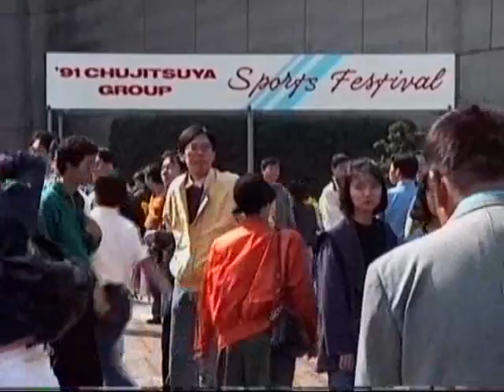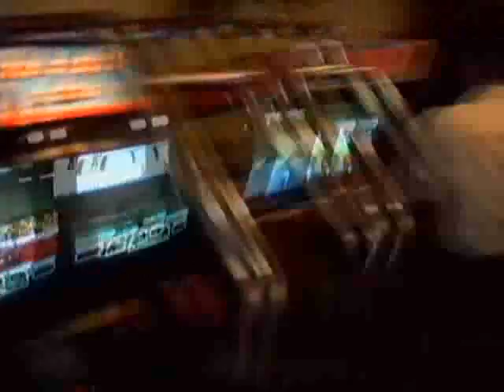1991 原宿駅から渋谷駅までの散策散歩 Harajuku to Shibuya Walkabout 911016